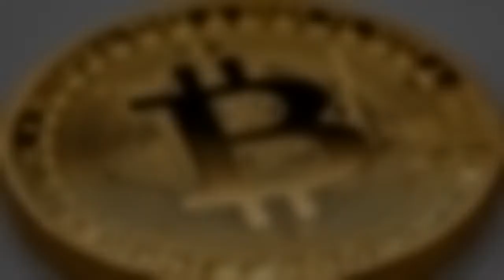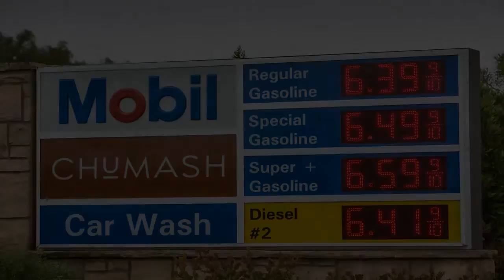Biden 'Considering' Gas Tax Holiday To Lower Price At The Pump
President Joe Biden said Monday he is considering unveiling a federal gas tax holiday that could cut the price of fuel as Americans continue to struggle with dramatic levels of inflation.
“I hope I have a decision based on the data. I’m looking for by the end of the week,” the president told reporters in Delaware, saying he was “considering” the proposal.
Doing so would require action by Congress, and any cut to the gas tax would limit federal income used to pay for highways.
The gas tax i